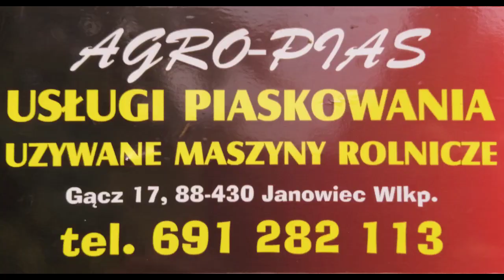Kółka kopiujące, kółka dociskowe do siewników Talerzowych Amazone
Firma AGRO-PIAS zajmuje się produkcją kółek kopiujących do siewników talerzowych marki Amazone. W przypadku zainteresowania zachęcamy do kontaktu.